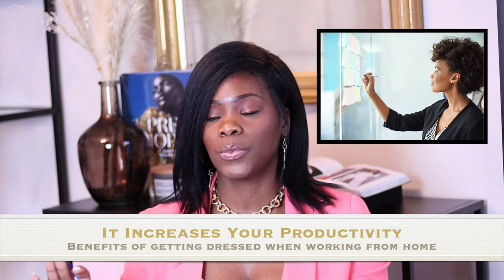SHOULD YOU GET DRESSED WHEN WORKING FROM HOME?| COCOSTYLESNY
In this video, I'm going to give you guys a few benefits of why you should get dressed when working from home.

What’s  my birth name: Sinaya
Where was I born and raised:  NYC
What’s my zodiac sign: Cancer
How tall am I: 6’0

Coco